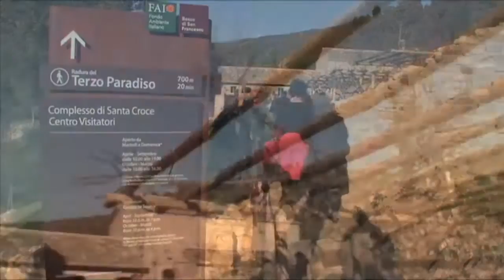Bosco di San Francesco - Prima e dopo i restauri